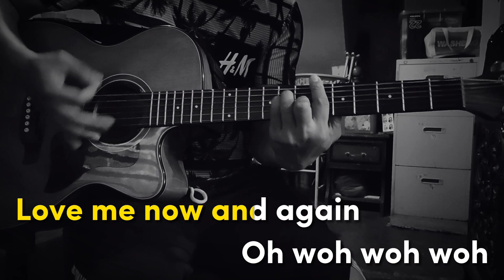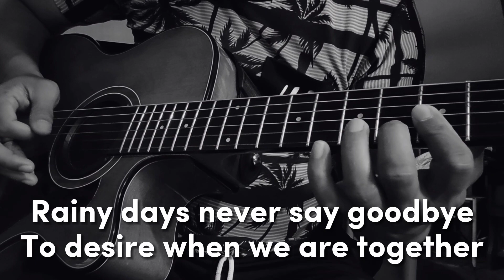I Like Chopin - Acoustic Karaoke (Gazebo)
Karaoke No.5
I Like Chopin by Gazebo

      ... Spread Love...